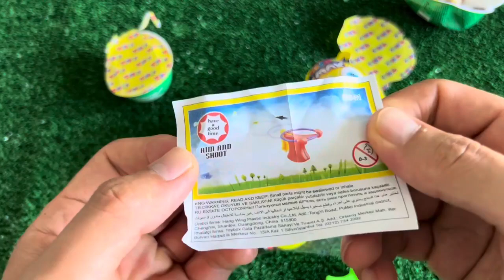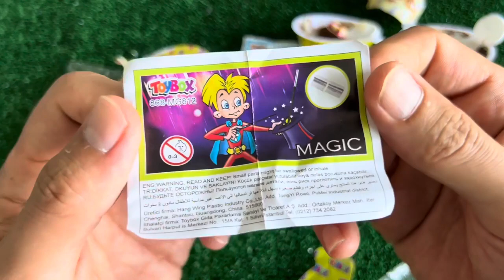ASMR RAINBOW DESSERTS FROZEN NIK-L- NIP COLOR ICE CREAM 무지개 디저트 얼린 닉 클립 아이스크림 먹방 CANDY MUKBANG